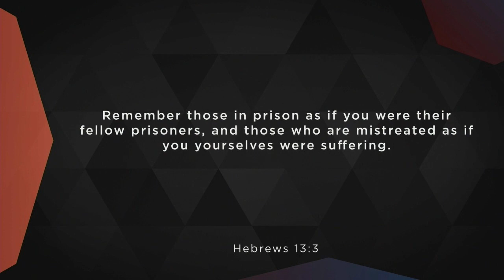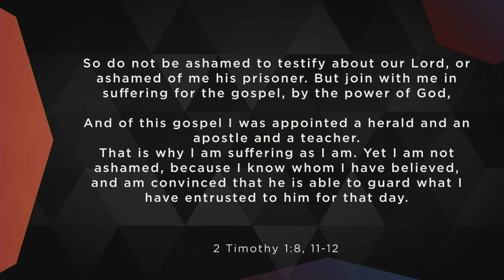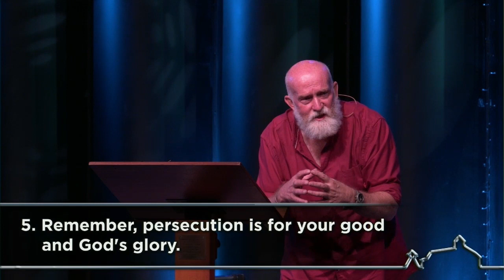The Voice Of The Martyrs // Trevor Downham